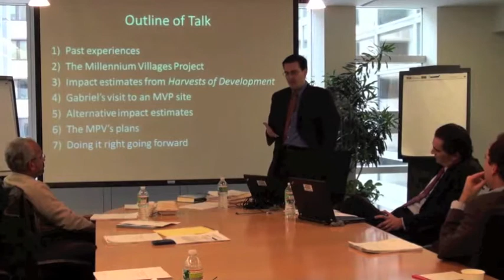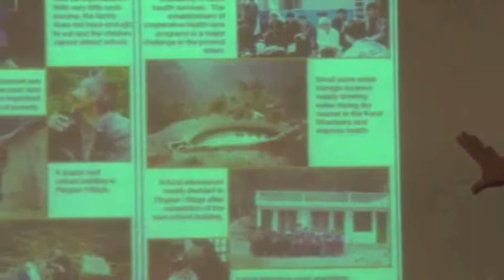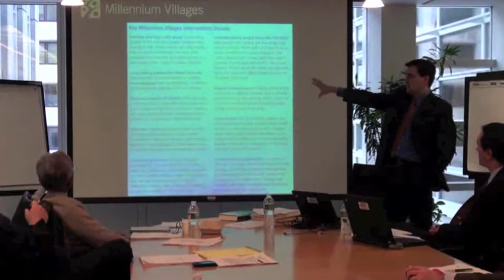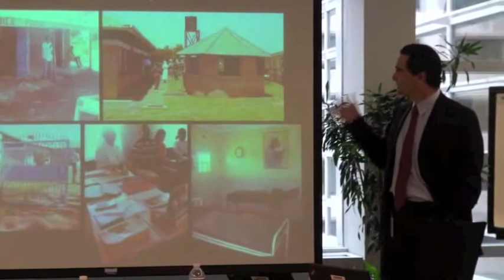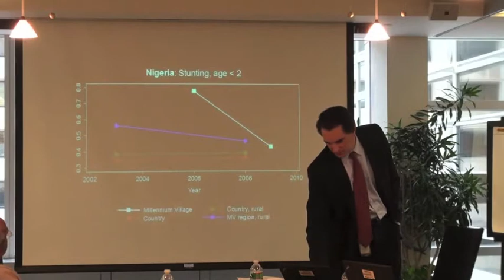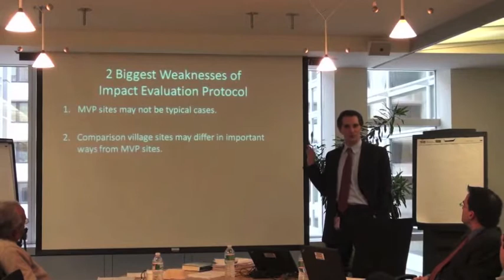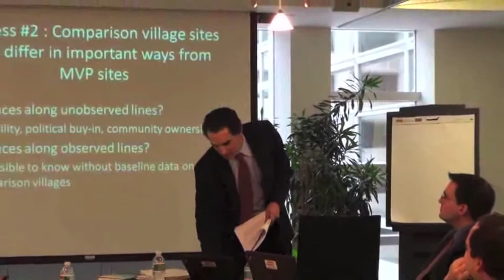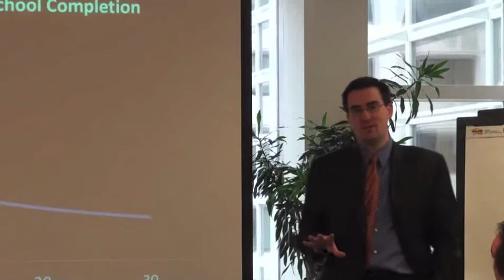When Does Rigorous Impact Evaluation Make A Difference? The Case of the Millennium Villages.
At the World Bank on December 10, 2010, Michael Clemens and Gabriel Demombynes presented their work analyzing the evaluation of the Millennium Villages Project.